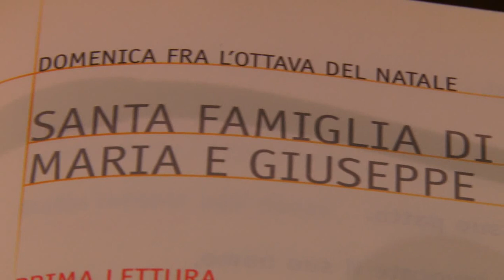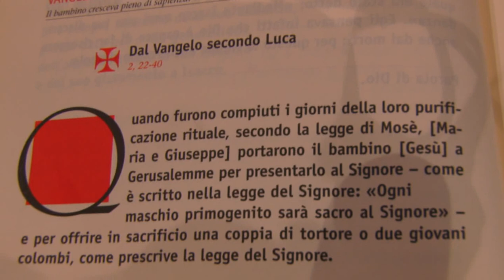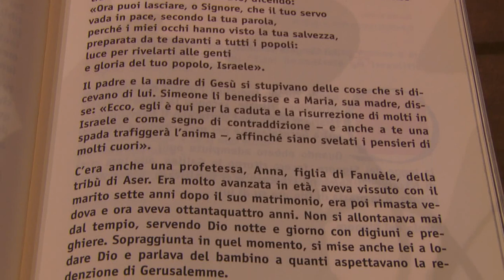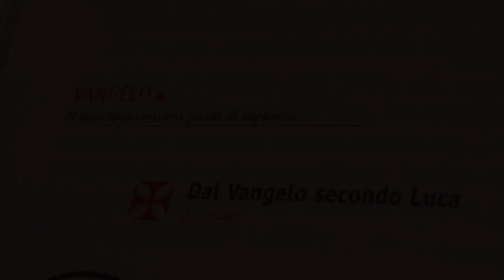Vangelo di Domenica 28 Dicembre 2014 - Santa Famiglia di Gesu Maria Giuseppe